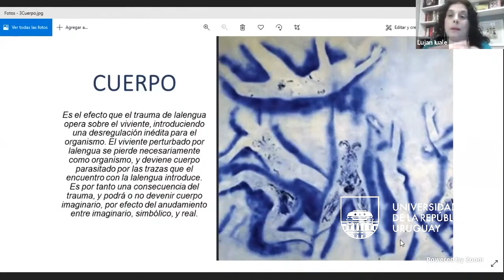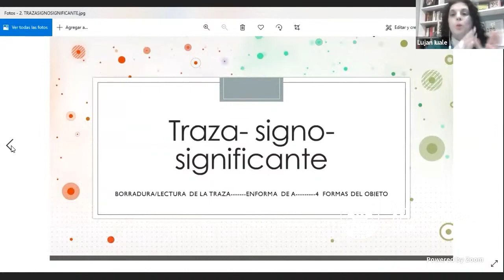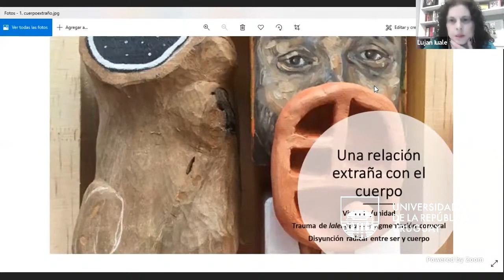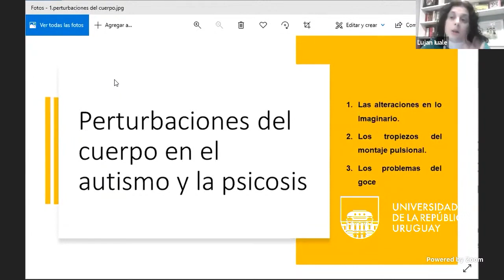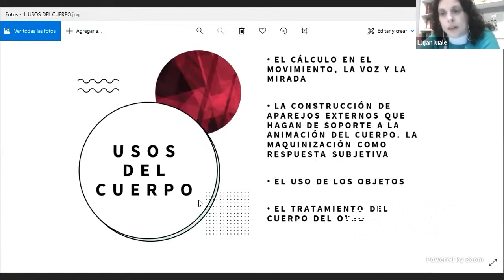“EL CUERPO EN EL AUTISMO” - II Ciclo de Conferencias: “Autismo: clínica e investigación”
El II Ciclo de Conferencias: “Autismo: clínica e investigación” tiene como objetivo dar lugar a la difusión y discusión de resultados de actividades actuales que tomen el autismo como objeto, sean ellas de naturaleza clínica o de investigación. Se seleccionaron invitados con destacado desempeño en el campo del autismo, tanto a nivel nacional como internacional.

El autismo es un trastorno del desarrollo que afecta la comunicación, la interacción social y los patrones de conducta desde la primera infancia. Por ese motivo, los síntomas asociados generan limitaciones severas en las conductas adaptativas y actividades cotidianas, exigiendo considerables esfuerzos en términos de tratamiento, escolarización y políticas públicas. Pese a que no sabemos actualmente cuántas personas padecen de este trastorno en Uruguay, se calculan entre 30.000 y 35.000 casos siguiendo las estimativas a nivel mundial. Al mismo tiempo, se trata de una patología que presenta grandes dificultades para su comprensión, tanto en relación a su epidemiología y etiología como a su diagnóstico y las formas más eficaces de terapia.

En este sentido, el autismo se convirtió en un tema de gran importancia para la producción de conocimientos en distintas disciplinas, tales como la psicología, la medicina, y otras ciencias humanas y de la salud

Conferencia a cargo de Lujan Luale